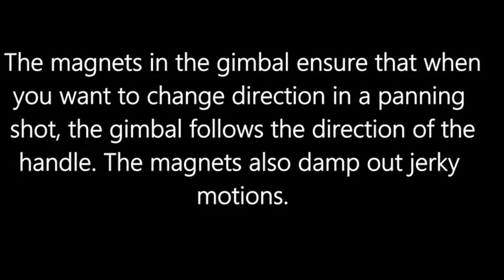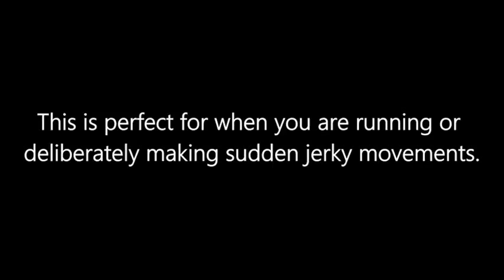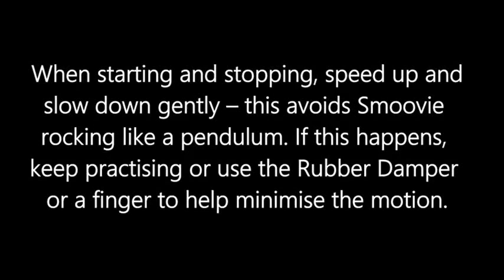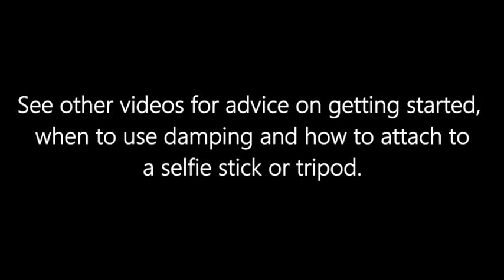Gear to Film Professional Videos with a Smartphone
Vantec VGear Smoovie Video Stabilizer for smartphones and GoPro camera (PVS-100)

Record super steady video with smartphone and GoPro
Smoovie is a video stabilizer that fits in your pocket, is easy to use for all abilities and the most affordable option for recording smooth video on the go! More about Smoovie